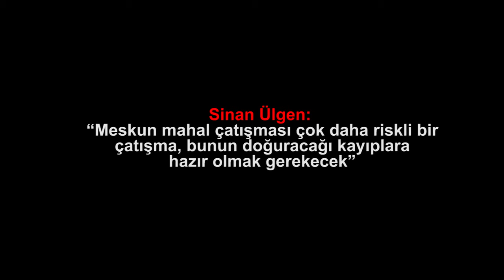Sinan Ülgen: “Meskun mahal çatışması çok daha riskli bir çatışma, bunun doğuracağı..."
Medyascope.tv

Sinan Ülgen: “Meskun mahal çatışması çok daha riskli bir çatışma, bunun doğuracağı kayıplara hazır olmak gerekecek”

4.Bu link sizi profil sayfasına götürecek. Bu bölümü doldurduktan sonra tekrar sekmesine tıkladığınızda aylık desteğinizi belirleyip, kredi kartı bilgilerinizi girerek Medyascope.tv’ye istediğiniz süre boyunca destek olabilirsiniz.